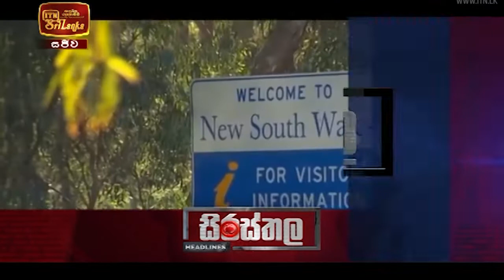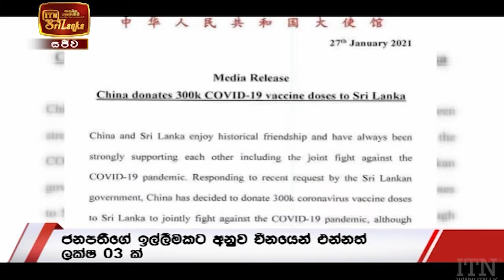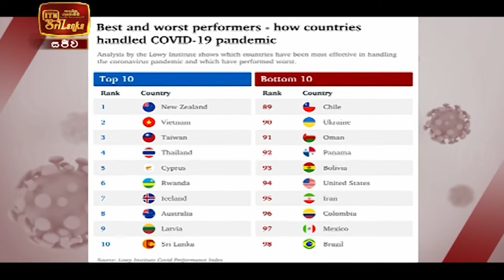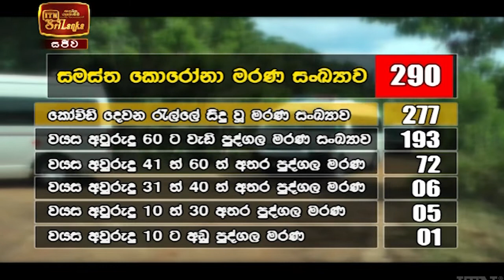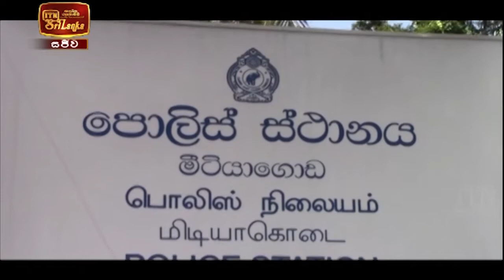ITN News 2021-01-28 | 09.30 PM